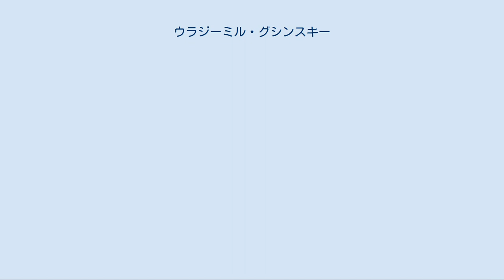ウラジーミル・グシンスキー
ウラジーミル・アレクサンドロヴィチ・グシンスキー（Vladimir Aleksandrovich Gusinskii　1952年10月6日 - ）は、ロシアの企業家。
新興財閥（オリガルヒ）である「モスト・グループ」の総帥。
 イスラエルとスペインの国籍を持つ。
 1952年10月6日モスクワにユダヤ系ロシア人として生まれる。
青年時代に演劇を志し、演劇専門学校で演出を学ぶ。
 1988年西側企業のソ連進出を支援するための協同組合、「インフェクス」を設立する。
1989年インフェクスとアメリカのアーノルド・ポーター社が、合弁会社「モスト」を設立する。
グシンスキーはモストの社長に就任する。
同年、モスト銀行を設立し頭取となる。
モスト銀行は、モスクワ市の公金取り扱いを通じてロシア有数の大手銀行に急成長する。
1990年アーノルド・ポーター社からモスト株を買収する。
1990年代モストは金融業で獲得した巨額の資金を元手に、モスクワ市長のユーリ・ルシコフの保護も得て、建設、不動産、金融などに進出を果たす。
さらに1993年2月新聞「セヴォードニャ」（今日）を発行し、全国ネットの民間テレビ局、「独立テレビ」（NTV）を開局し、1993年10月から放送を開始する。
モスト・グループは、メディアに進出し、持株会社「メディア・モスト」傘下に独立テレビ、セヴォードニャの他、ラジオ局「モスクワのこだま」アメリカ・「ニューズウィーク」誌と提携した週刊誌「イトーギ」（総括）や衛星放送NTVプリュースなどをおさめた。
特に独立テレビは、欧米風の斬新な番組構成と、政権批判も辞さない報道でロシアの民放最大手に成長する。
欧米からは、「ロシアの言論の自由の象徴」と賞賛され、そのトップに君臨するグシンスキーは、一時「ロシアのメディア王」と称せられるに至った。
 1996年の大統領選挙で、グシンスキーとメディア・モストはボリス・エリツィンの再選に重要な役割を担った。
1997年1月ルシコフと関係悪化を機会にモスト銀行頭取を辞任。
メディア・モストの経営に専念する。
1998年のロシア金融危機の影響を受け、モストは次第に経営不振に陥る。
 グシンスキーはエリツィンに次第に批判的立場を取るようになり、1999年12月の下院国家会議選挙では、エフゲニー・プリマコフ、ルシコフが代表をつとめる政治ブロック「祖国・全ロシア」を支持した。
 2000年1月全世界ユダヤ人議会副議長に選出される。
しかし、同年3月ウラジーミル・プーチンが大統領に就任すると、状況はグシンスキーにとって不利なものに展開していく。
新政権は、新興財閥の影響力を除去することに務めるが、グシンスキーはプーチンに批判的だったこともあり、最初の標的になった。
 2000年6月13日ロシア最高検察庁は、グシンスキーを過去の民営化をめぐる横領・詐欺容疑で逮捕する。
グシンスキーは3日で釈放された後、スペインに脱出した。
しかし、スペインでも逮捕され、その後、釈放された。
 独立テレビに残った経営陣と記者は、自由な報道を維持するためにプーチン政権に抵抗したが、独立テレビが抱えていた多額の借金が経営に影響し、2001年4月天然ガス世界最大手で政府系企業でもあるガスプロムに買収された。
ガスプロムは独立テレビの経営陣を刷新し、抵抗していた勢力を完全に追放した。
以後、メディア・モスト傘下のグループ企業も次々に買収され、グシンスキーは、ロシアにおける基盤を完全に失った。
同時にプーチン政権は、独立テレビ、ロシア公共テレビ（ORT）、ロシアテレビ（RTR）の全国三大ネットを完全に掌握し、メディア支配を確固たるものにした。